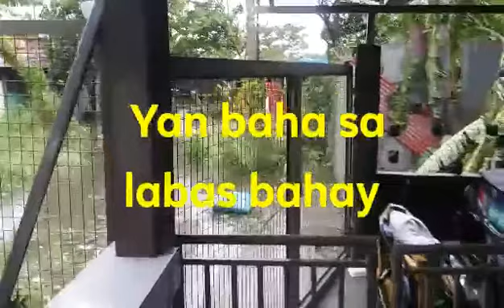Baha sa labas ng Bahay..d2 sa Sto Niño San Fernando Pampanga